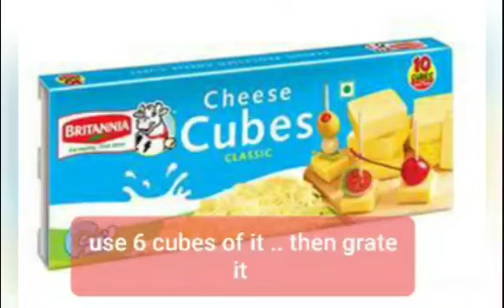Pizza paratha 😋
Tasty,yummy,cheesy cheesy,feel like market ,homemade,simplest pizza paratha